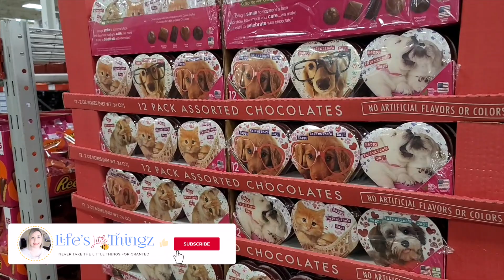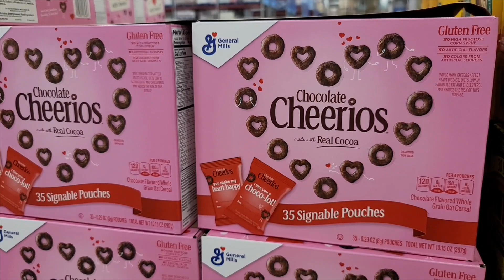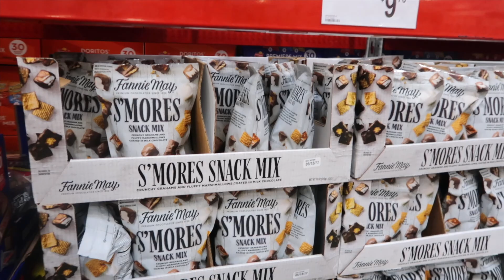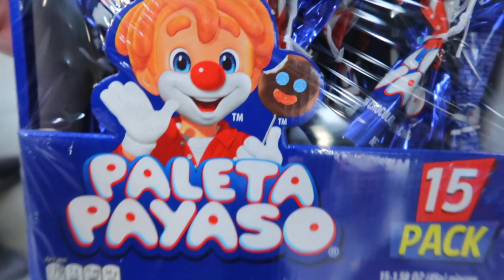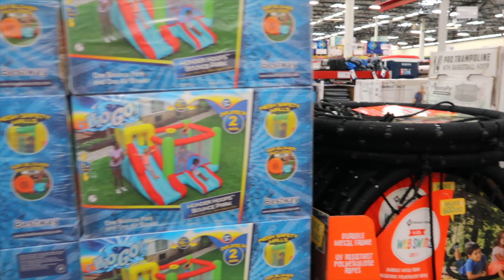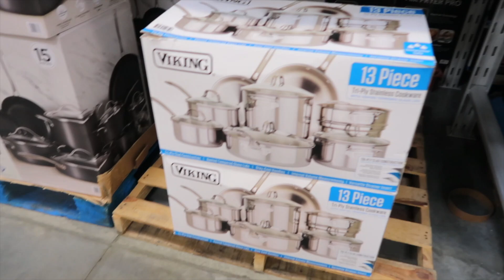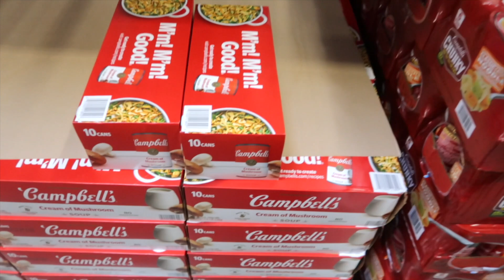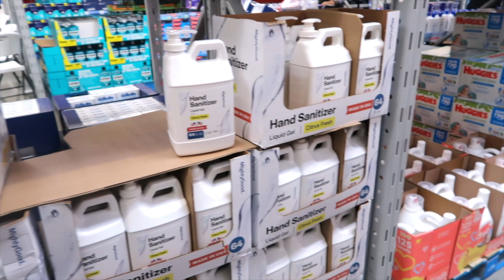SAM'S CLUB SHOP WITH ME 2022 || WHAT'S NEW at SAM'S CLUB || COMPARING 2 SAM'S CLUBS || FEBRUARY 2022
Hello!
In this SAM'S CLUB SHOP WITH ME 2022, I am going to 2 different SAM'S CLUBS and comparing items for FEBRUARY 2022. I can't wait to show you which SAM'S CLUB has a better selection and WHAT'S NEW at SAM'S CLUB for FEBRUARY 2022!!

Hi 👋 My name is Corinna and I'm so glad you're here!

👋 LET’S BE FRIENDS & HANG OUT!

📘 MY eBOOK